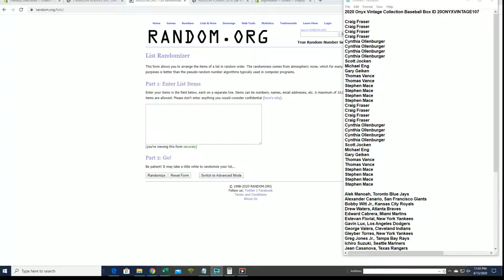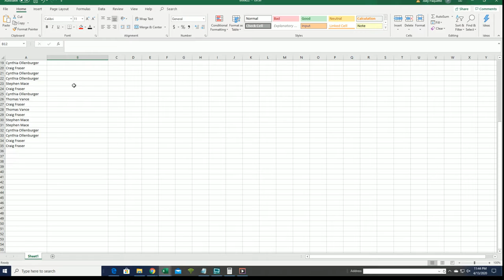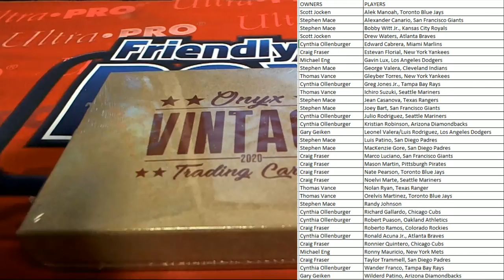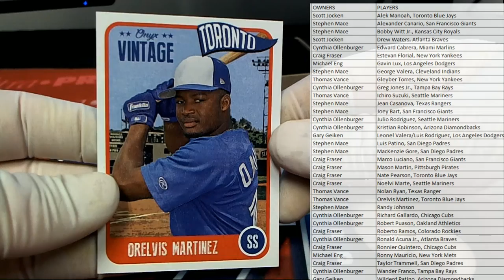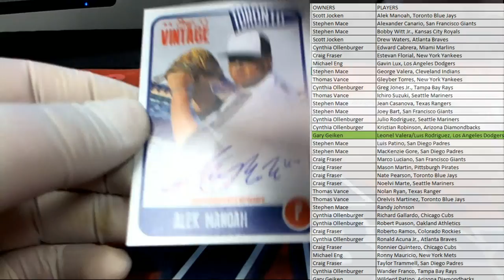2020 Onyx Vintage Collection Baseball Box ID 20ONYXVINTAGE107